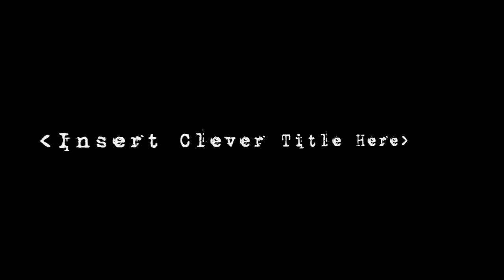Black Ops Funny Skits 2 Extra Bloopers